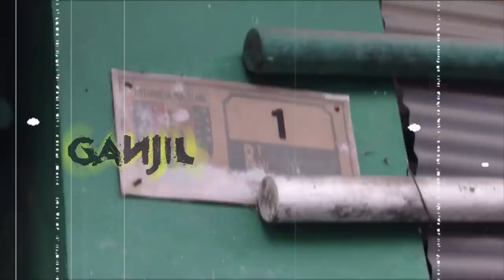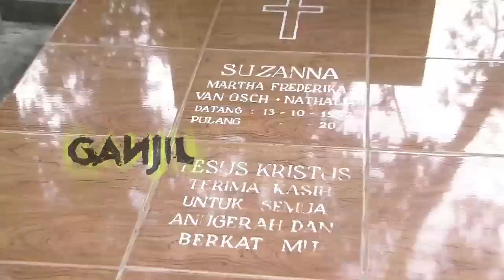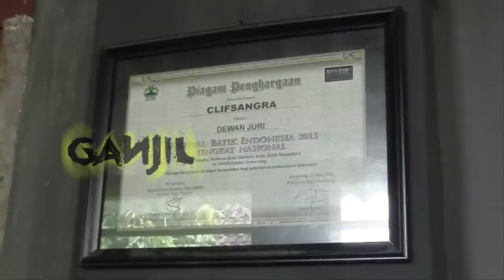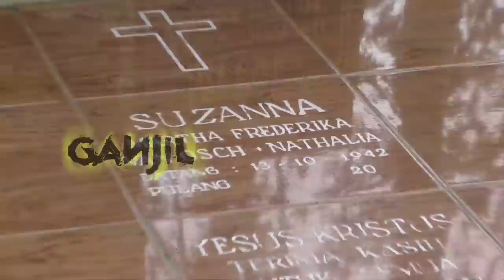61 - Masih Terasa Jejak Sang Ratu Horor Suzanna Di Rumahnya | Ganjil Misteri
Saksikan Ganjil Misteri setiap hari Kamis dan Jumat, pukul 17.00 WIB

Ratu film horror legendaris yang namanya terukir di dunia hiburan meski raganya kini telah tiada. Sebelas tahun sudah Suzanna menghembuskan nafas terakhir, misteri yang pekat masih membayang di rumah Almarhumah Suzanna. Kamar yang tidak pernah diotak-atik oleh sang suami dijuluki sebagai kamar yang hidup. Benarkah Clift Sangra sang suami masih mendengar aktifitas dari dalam kamar mendiang istrinya?